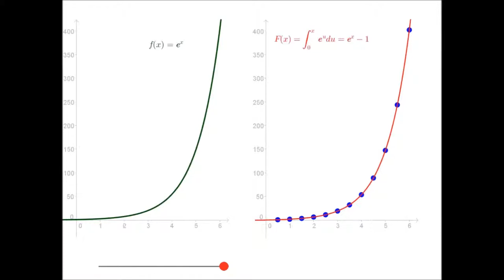互動及視覺微積分 Interactive and Visual Calculus：e^x的積分